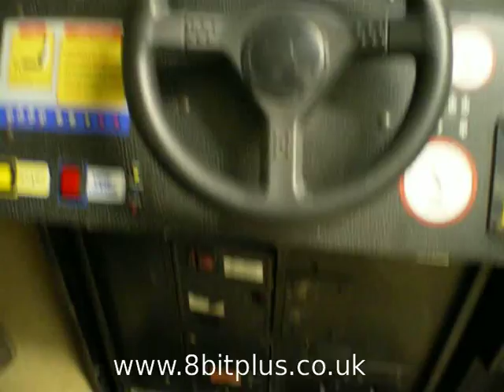Sega Rally Arcade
Last chance for me to have a quick play on my Sega Rally arcade machine before it sold. This is the real thing, no emulation.
Needed the space for my Sega Scud Race machine that I'll be collecting soon.